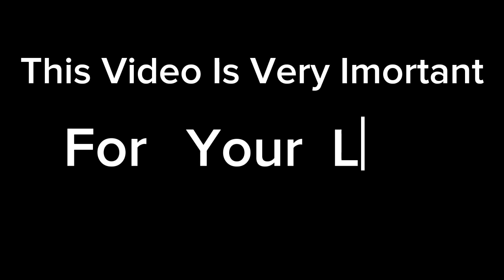Naran kaghan latest news | Instruction for you |ناران برفباری | Pakistan snow fall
Live Snow Fall in Naraan❄️
  Naran kaghan latest | Naran kaghan the beauty of Pakistan |  | ناران برفباری | Pakistan snow fall
Naran Bazar hotels and their rent on Eid
 Naran live rush situation
naranweather naran latest update today
Naran kaghan the beauty of Pakistan first snow fall of winter season srill Naran open today 10 November 2023
Naran kaghan latest update  Naran live rush situation naran hotels  Naran traffic jam situation
Vlogs
Tourists guide